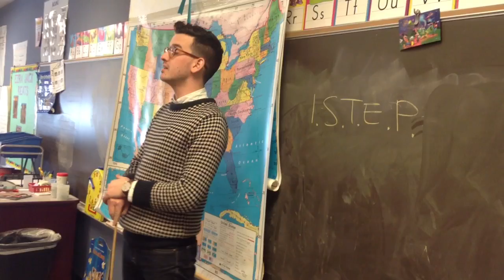EASTBROOK Community South Getting Ready For The ISTEP With PANTHER ROCK ANTHEM